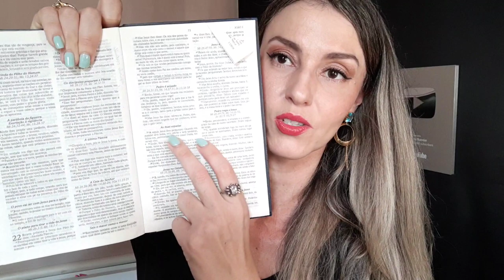PÁTRIA AMADA X PÁTRIA ARMADA?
Bio🎬🎭🎶
Fernanda Rusvéer é atriz/cantora, diretora e professora teatral, médium, palestrante, e autora do livro espírita Olhos de Horizonte, pela IPC Produções e Confiança Editora e de UMA HISTÓRIA DE VIDAS PASSADAS - peça em que atua, além de outras obras literárias.